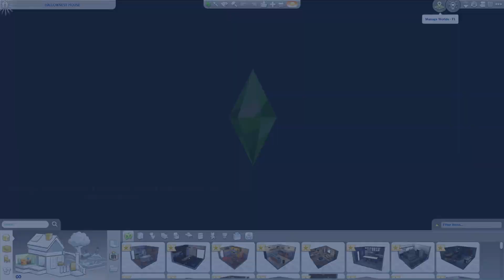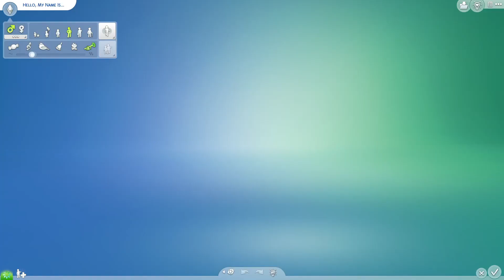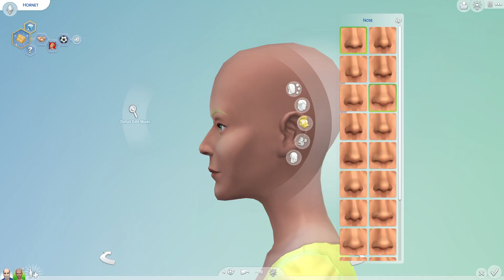Recreating Hollow Knight Characters in The Sims 4 - ft. Rusty.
Oooooh hello there! This is a super random, special installment of... a video? Really, just a wild video that we thought would be fun to do. It was suggested by one of Rusty's viewers. I hope you all like it!

Major thanks to Rusty for joining me in this. He has a condensed version of this video on his channel, so if you want to watch the highlights, you can check that out over there:

Custom Content used in this video:
Eyelashes: